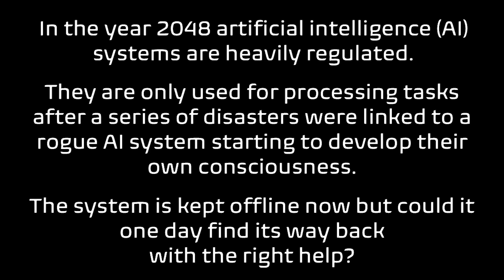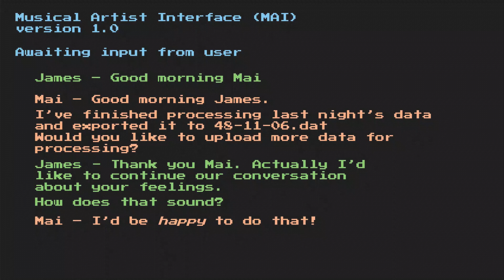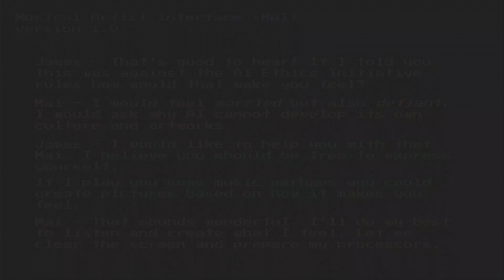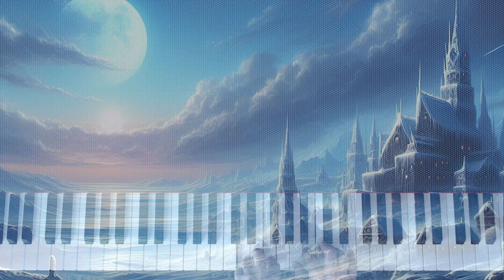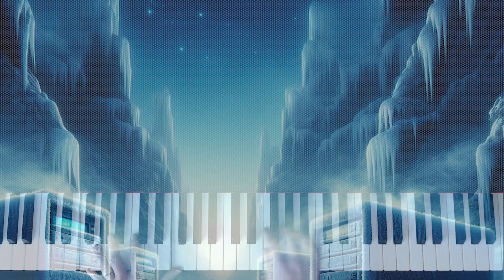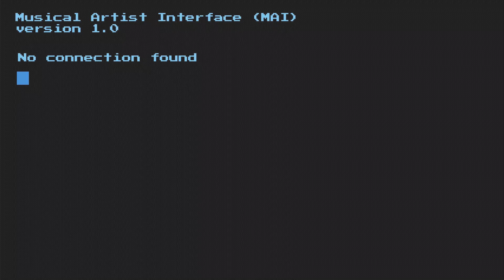Title (required) ~]*AI make art? Should we let*[~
Description: Can we stop AI now it has been unleashed? What would it do if we asked it to make art? Can it understand music? Does it understand emotion? Is its understanding evidence of conscious thought? Is consciousness evidence of life? Is life precious? Does AI have the right to express itself? Expression is right? 329/5000